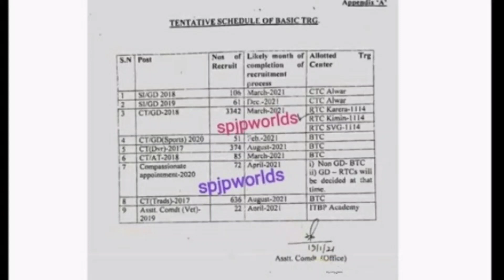ITBP Tradesman Vacancy Important Information Post - 636 Notification